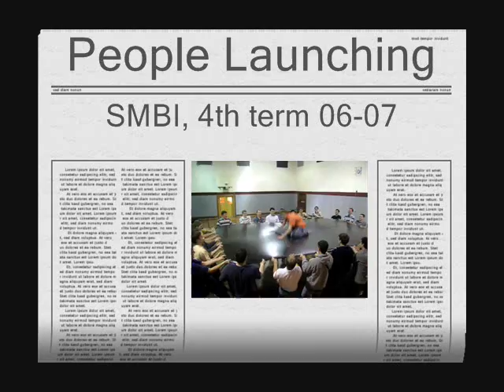People Launching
One night for dorm meeting at SMBI we got a tarp, gathered around, and began to launch people 20-30 feet in the air. We managed to make one guy hit the vent fan on the ceiling. It was most entertaining